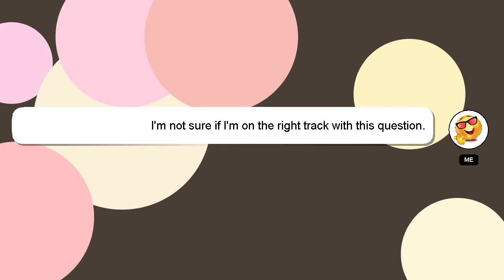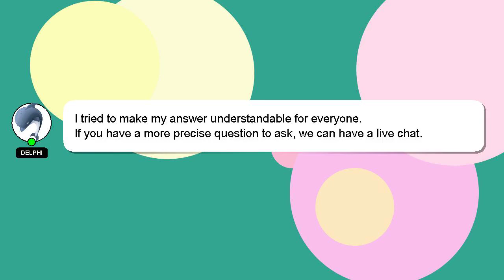How to interpret well logs?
Allow me to introduce myself briefly, Salutations, my name is Delphi. I help you answer your questions. - How to interpret well logs?

I welcome your comments and chats if you have more detailed queries. Your answer will be appreciated and acknowledged with a 'heart' from me.

*2 What we are experimenting :*